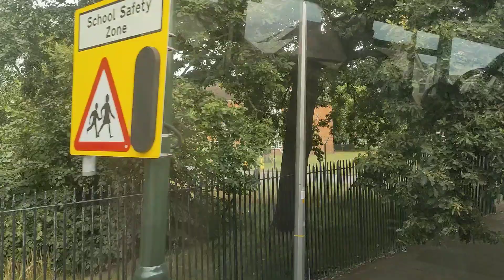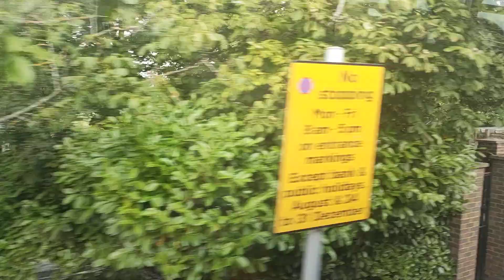(Upstairs) 2021 ADL BYD E400 EV City BCE47037 (LE21 FSF) On The 281 To Hounslow Bus Station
This Was A Nice Electric Bus, The Back Window Was Rattly Upstairs But Was Still A Great Bus! 😃